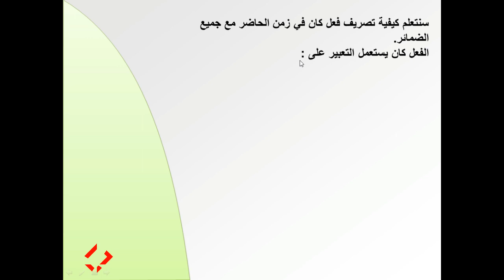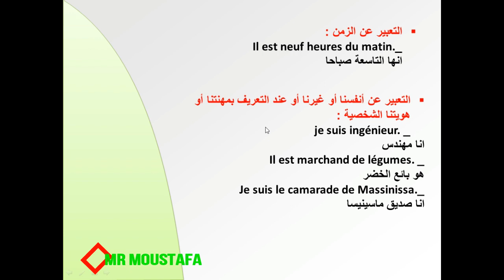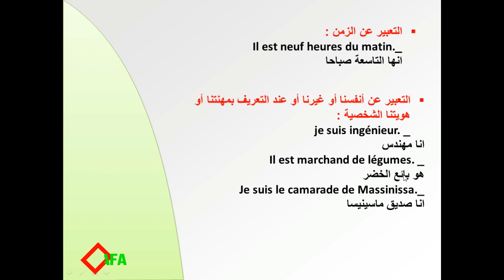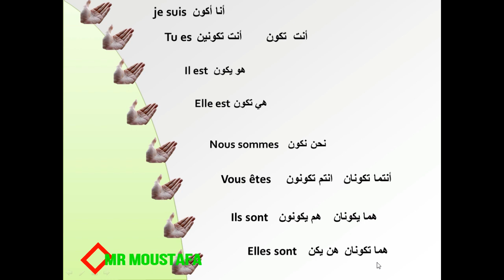le verbe être au présent de l'indicatif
apprends la langue française